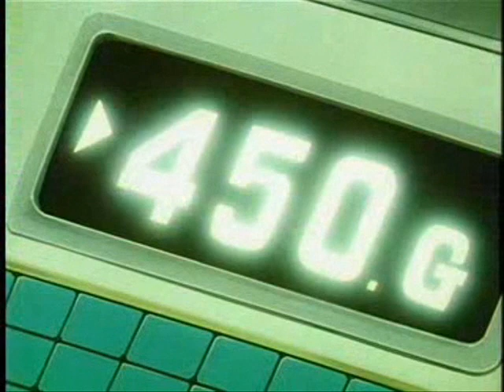Dragonball Z Music Video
Clips from the Dragonball Z Cell Saga, put to Linkin Park's Reanimated version of Krawling.